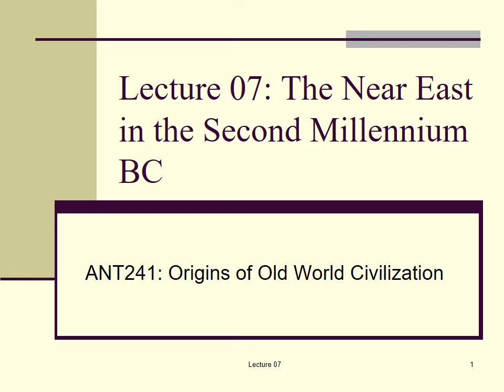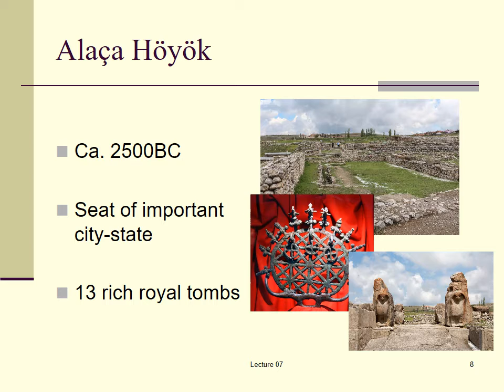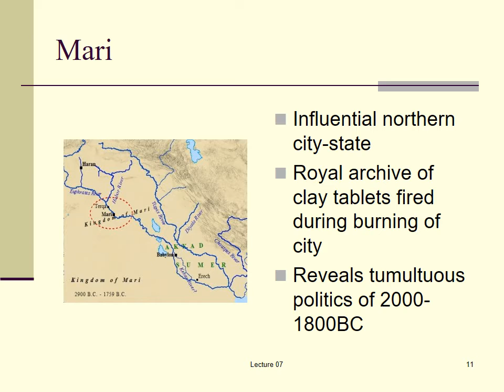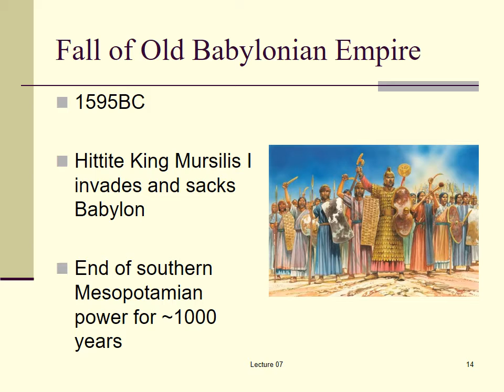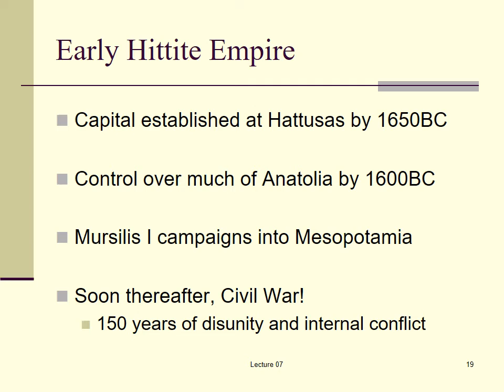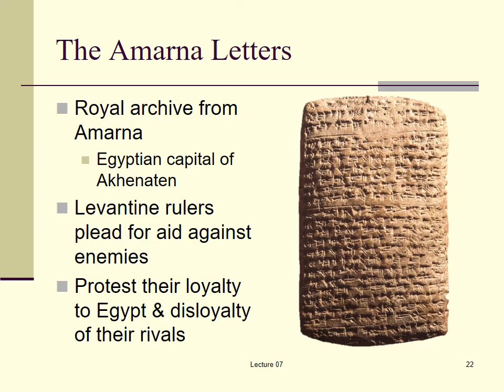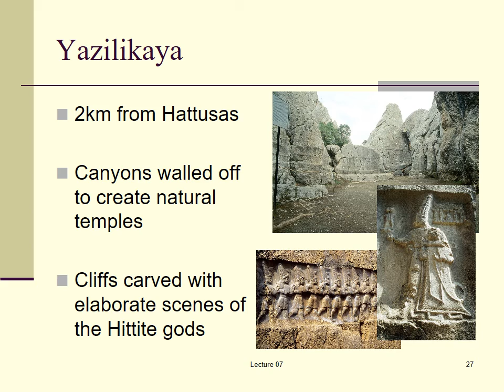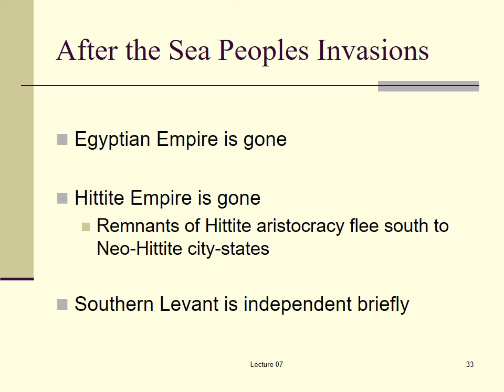Lecture 07 The Near East in the Second Millennium BC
For ANT241: Origins of Old World Civilizations at Henderson Community College.  Covering the Near East in the 2nd millennium.